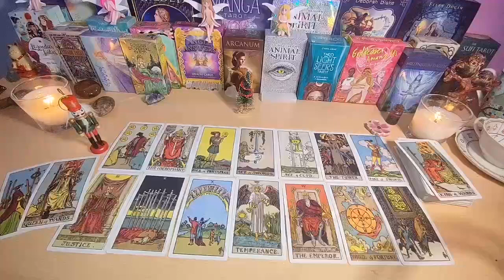ARIES DEATH IS IN YOUR HOUSE!!️⚰️ SOMETHING VERY STRONG WILL HAPPEN🔮 JUNE 2024 TAROT READING